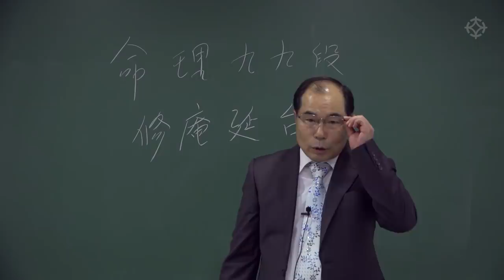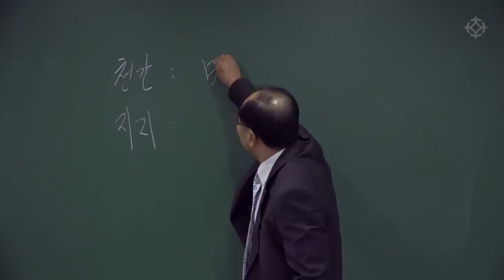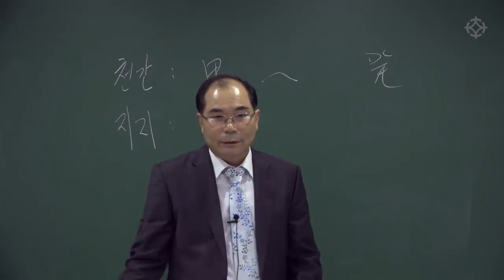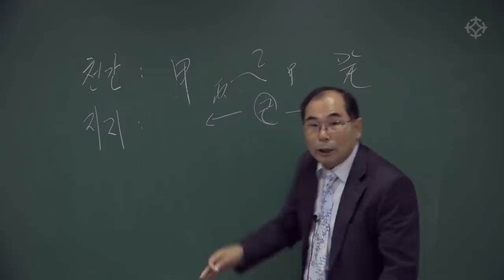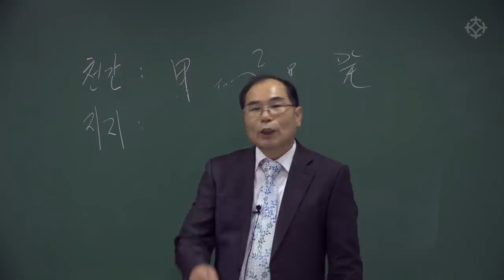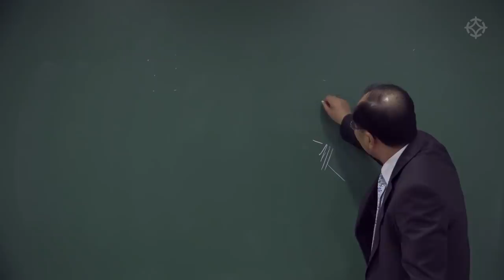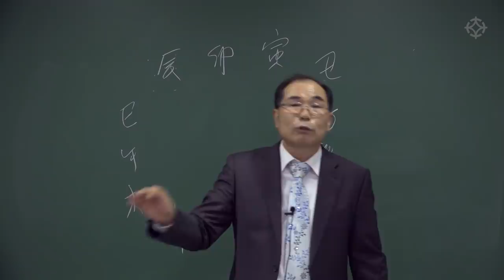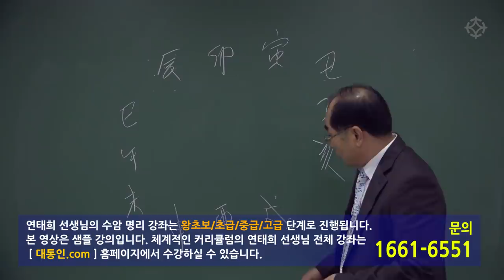명리학 강의 (1) 구구단 외듯 한 번 외워 쉽고 빠르게 사주를 풀이하는 비법 - 연태희 선생님